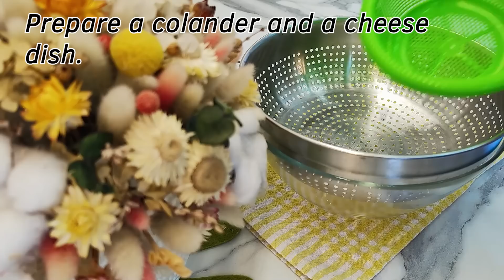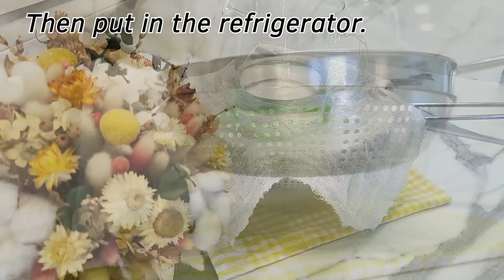Einfach das Toastbrot in die Milch geben! Sie werden erstaunt sein! 5 Minuten Rezept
Leckeren Käse aus Brot und Milch zu machen ist ganz einfach, und jetzt lernst du, wie es geht! Wir zeigen Ihnen ein Rezept, das definitiv jeder beherrschen kann, und bereiten so mit nur wenigen Zutaten, nämlich Milch und Brot, einen unglaublich leckeren Käse zu! Sie werden überrascht sein, wenn Sie von diesem Rezept erfahren, denn es ist Ihnen unwahrscheinlich, dass es irgendwo erwähnt wurde! Wie also macht man Käse aus Brot und Milch, damit man später seinen Geschmack genießen kann? Schau dir dieses Video von Anfang bis Ende an, um das Rezept zu entdecken!

1,5 Liter Milch. Ich verwende gekaufte Milch. Fettgehalt 2,5 %. 1,2 TL Salz. Milch ständig umrühren. 1 Zitrone. Zitronensaft auspressen. Wenn die Milch fast kocht, den Zitronensaft hinzugeben. Die Milch ist sofort geronnen. Kochen Sie nicht länger als 3 Minuten. Bereiten Sie ein Sieb und eine Käseplatte vor. Das Serum trennte sich gut. Mach das Feuer aus. Und 20 Minuten einwirken lassen. Übertragen Sie die Quarkmasse in die Form. Legen Sie ein Gewicht darauf. 2 Stunden einwirken lassen. Dann in den Kühlschrank stellen. Unser Käse ist fertig. Es kann morgens mit einer Tasse Kaffee getrunken werden. Und Sie können dieses Rezept machen. Hausgemachten Käse schneiden. Und in Olivenöl anbraten. Den Toast grillen. Salz, schwarzer gemahlener Pfeffer. Guten Appetit ❤️.

Freunde, wenn dir das Video gefallen hat, kannst du dem Kanal helfen:
SCHREIBEN SIE EINEN KOMMENTAR oder zumindest einen Smiley. Es wird nicht schwer für dich sein, aber ich werde sehr froh sein! Vielen Dank für Ihre Aufmerksamkeit! Ich bemühe mich sehr, die einfachsten und interessantesten Rezepte zu kochen!